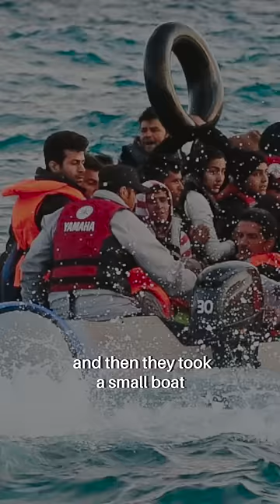She Escaped Her Country by Swimming